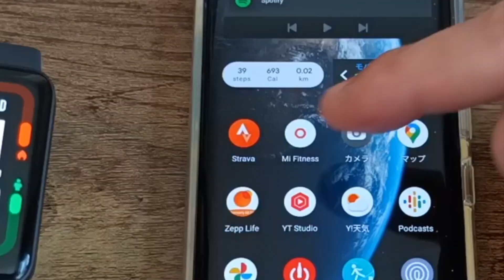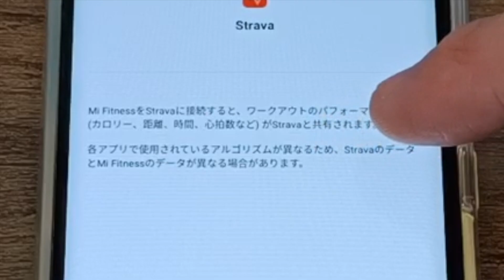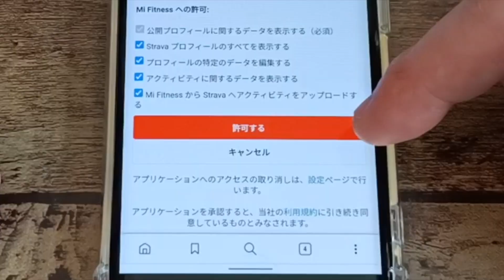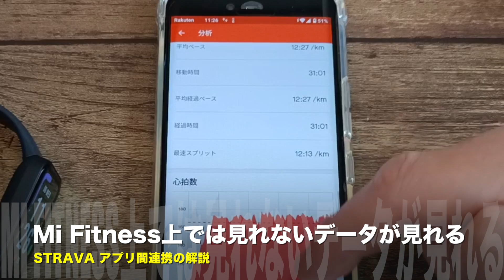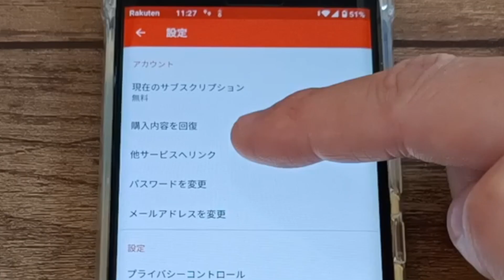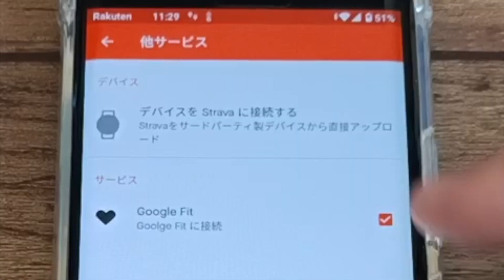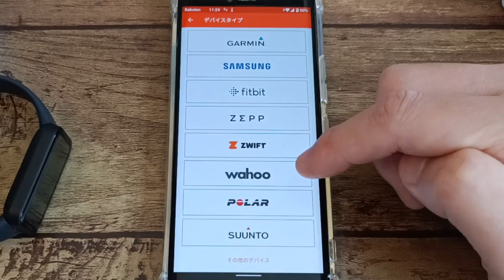【オススメ設定】Mi FitnessのアクティビティデータをSTRAVAやGoogle Fitに集約させてみた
題材としてRedmi Smart Band Proを用いていますが、Mi Fitnessアプリを使う他のスマートウォッチやスマートバンドでも応用可能です。デバイスで得たアクティビティデータをペアリングしているアプリで保存できますが、さらにそのアクティビティデータをSTRAVA（ストラバ）や、Google Fitにも接続し連携させる方法も含めています。昨今様々なアプリとスマートウォッチがあるので、データがバラバラになってしまいがちですが、何とか一つのアプリにまとめたいという方に参考になれば幸いです。ただ動画内でも話していますが、元データすべてを完璧にSTRAVAやGoogle Fitに反映させることはできませんので、そのあたりはご注意下さい。また使用しているスマートフォンはAndroidになりますが、iPhoneでも応用可能な部分もあります。

▼使用機器
スマートフォン：Rakuten Hand（Android）
スマートバンド：Redmi Smart Band Pro（Xiaomi）
▼STRAVA
［目次］
0:00 はじめに
0:49 Mi Fitnessと接続
2:52 送られたデータを解説
4:15 Google Fitと接続
5:43 その他サービスとの接続
6:06 アプリ単体での動作説明

【使用機材】
▼Apple Mac mini
▼KIOXIA SSD 外付け 1TB
▼IODATA スティックSSD 2TB
▼Donner マイクスタンド マイクアーム
▼Ulanzi スーパークランプ
▼JBL Pebbles バスパワードスピーカー
【使用音源】
▼FREE BGM DOVA-SYNDROME